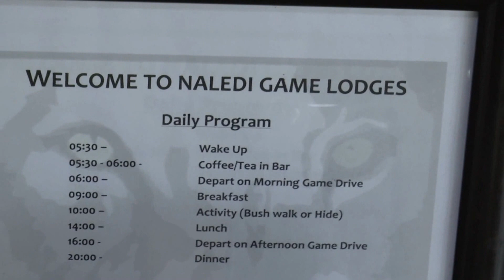South Africa Naledi Safari AM Bush Camp #1 28 Sep 2015